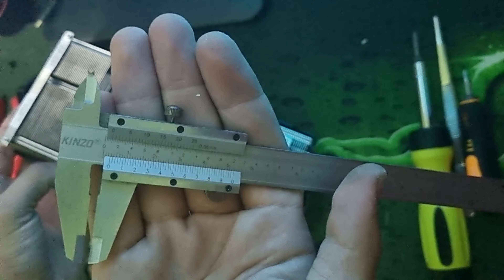Unlocking Maximum Performance! MSI RTX 3060 Ti Gaming X GPU Thermal Upgrades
In this exciting video, we delve into the world of graphics card performance as we explore the thermal changes on the MSI RTX 3060 Ti Gaming X GPU. Join us as we uncover the secrets to maximizing your gaming experience with this powerhouse graphics card.

We start by examining the default thermal design of the MSI RTX 3060 Ti Gaming X GPU and its impact on performance. Then, we dive into various thermal upgrades and modifications that can be applied to optimize cooling and unleash the full potential of this remarkable graphics card.

Throughout the video, we'll demonstrate step-by-step procedures, provide valuable insights, and share our real-world results. Whether you're an avid gamer, a PC enthusiast, or simply curious about the latest GPU innovations, this video is a must-watch!

Don't miss out on this opportunity to enhance your gaming setup and push your system's performance to new heights. Let's dive in and discover the world of thermal changes on the MSI RTX 3060 Ti Gaming X GPU together!